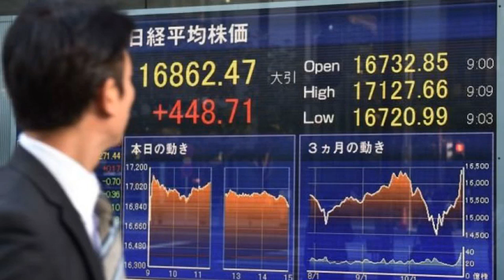Asian stocks climb as Chinese manufacturing PMI beats expectations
Major Asian markets showed gains on December's first trading day after a welcome surprise from Chinese factory data.The Nikkei 225 rose one per cent on Monday, its highest increase in a month, as data showed that Chinese manufacturing and domestic demand grew, suggesting Beijing's stimulus measures are beginning to have an effect.Read more: FTSE 100 climbs after Asian stocks hit three month high on Chinese PMIThe Caixin/Markit manufacturing Purchasing Manager's Index for the month beat economists' expectations, reaching 51.8, rather than the 51.4 predicted by a Reuters poll.Neil Wilson, chief markets analyst at markets.com, said: A"fter Eurozone PMIs last week also showed promise, it's another tentative sign that global PMIs have bottomed."The Japanese index ended up at 23,529.5, taking its total gain for the year to 16.4 per cent. A separate survey of Chinese manufacturing data was revised to show the fastest growth in three years.The Topix index also rose 0.89 per cent to finish at 1,714.5.The improvement comes despite the continuing risk of a trade war between the US and China. According to Axios, a phase-one deal between Washington and Beijing is now likely to happen at the end of the year earliest.China's Global Times tweeted yesterday that the Chinese government wants tariffs to be rolled back as part of the phase one trade deal with the US, citing unidentified people in BeijingIan Williams, economics and strategy research analyst at Peel Hunt, described China's PMI as an "upside surprise", adding that the Nikkei was also boosted by reports that Japan was planning an aggressive stimulus package."The rebound in Chinese manufacturing data is supporting Japanese shares," said Hideyuki Ishiguro, senior strategist at Daiwa Securities in Tokyo.Read more: China rages af